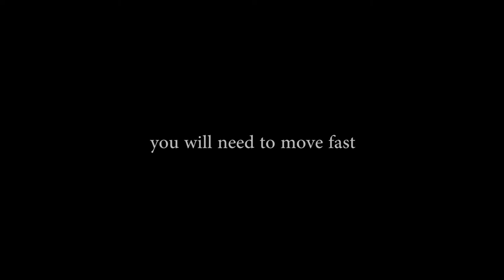The Hunt Trailer